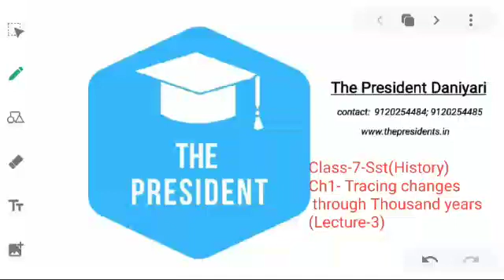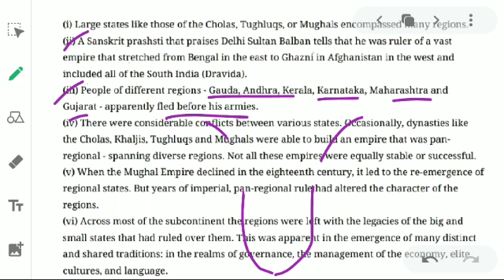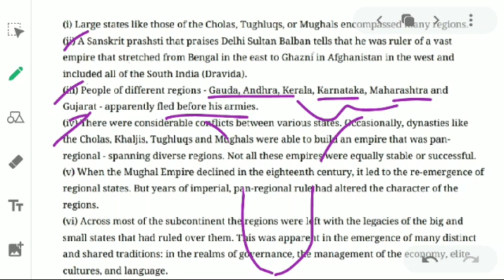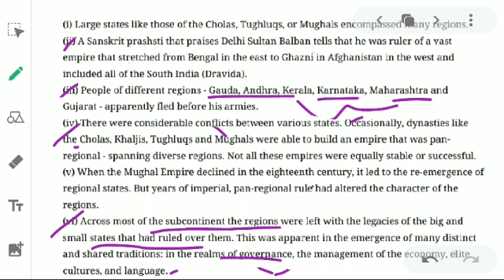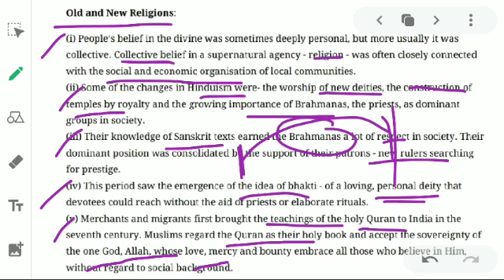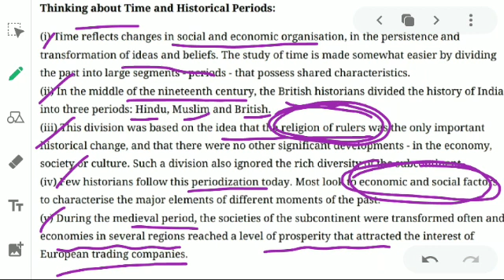Class-7-sst(history)-tracing changes through thousand years-L3